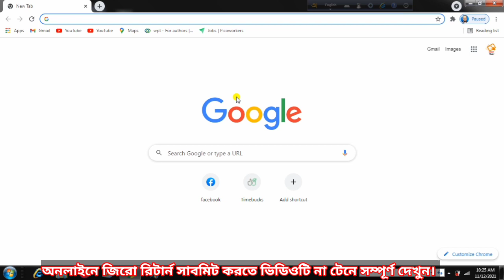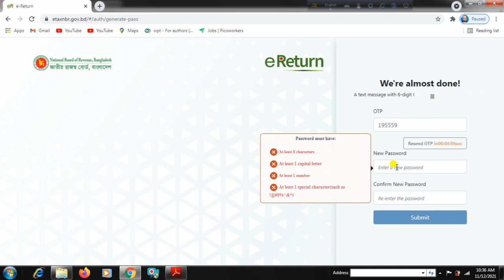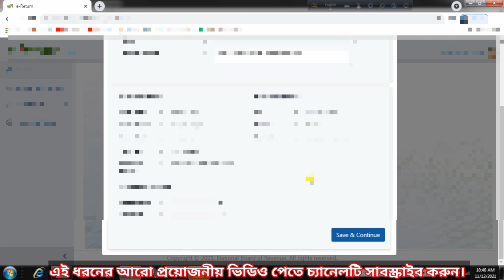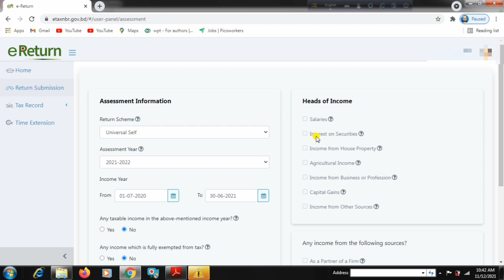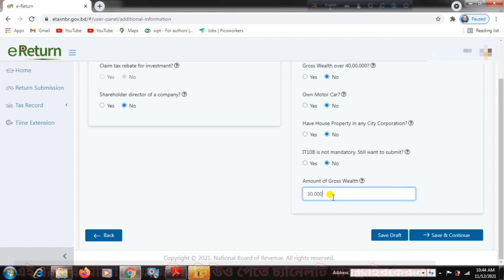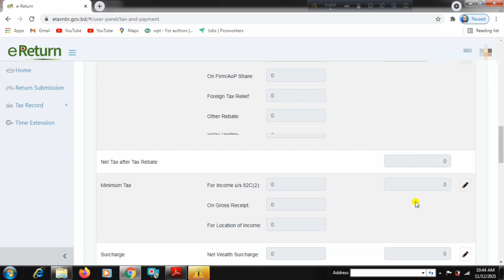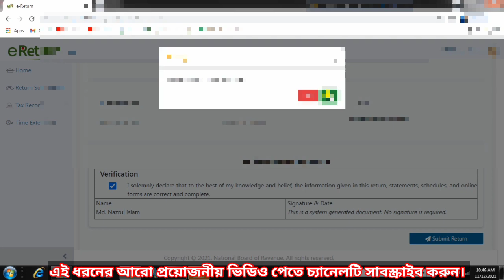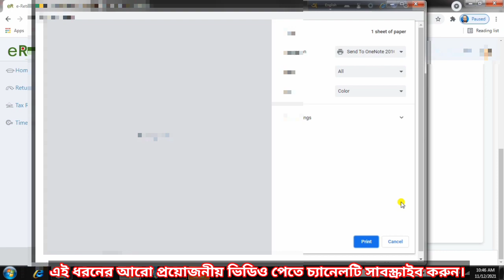how to submit e tin zero return 2023 | how to submit income tax zero return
how to submit e tin zero return | how to submit income tax zero return.

In this income tax zero return submission bangla tutorial I explained e tin zero return submission and e tin certificate zera tax submission bangla.